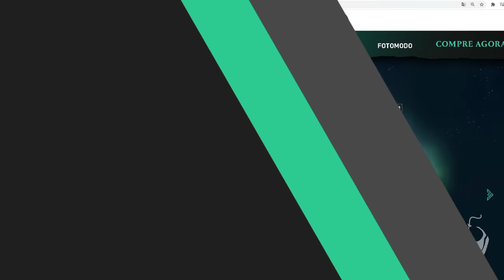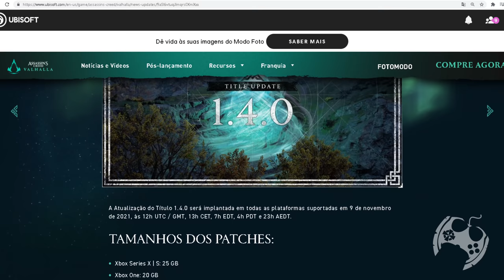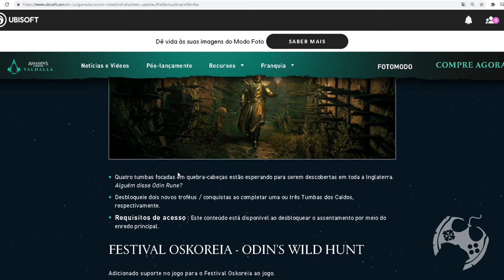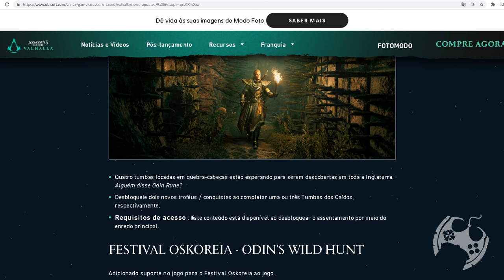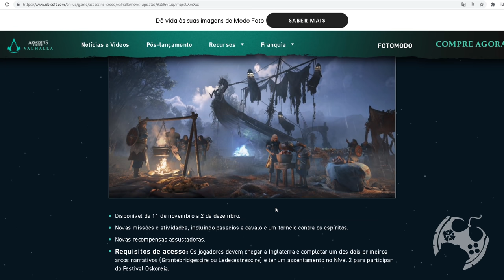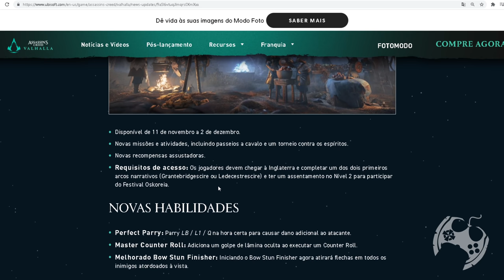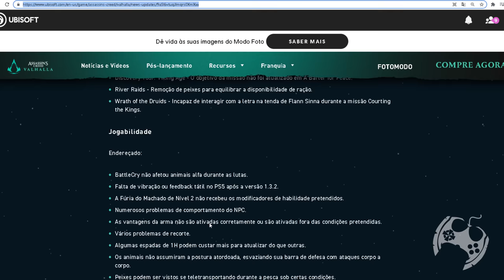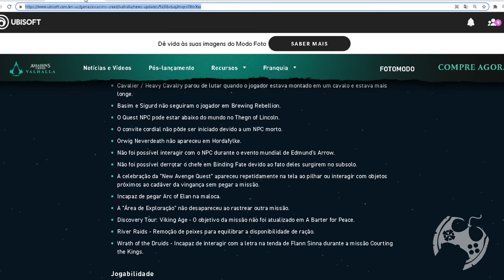DETALHES DOS NOVOS EVENTOS DE NOVEMBRO EM ASSASSIN'S CREED VALHALLA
PS5 Digital
Series X
Series S
Nintendo Switch

Controle Dual Sense Branco
Controle Dualsense - Midnight Black
Pulse 3D PS5 - Midnight Black
Pulse 3D PS5
Câmera HD PS5
Base de Carregamento PS5
Controle Xbox Black
Controle Xbox

🔻🔻 SEJA MEMBRO 🔻🔻

🔻🔻 CONECTE-SE COMIGO 🔻🔻

Kallil Augusto